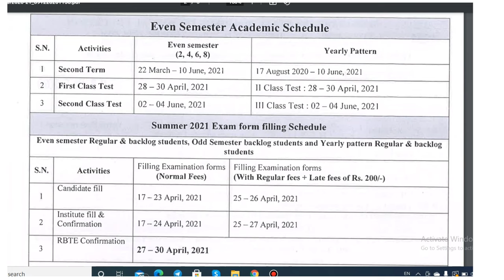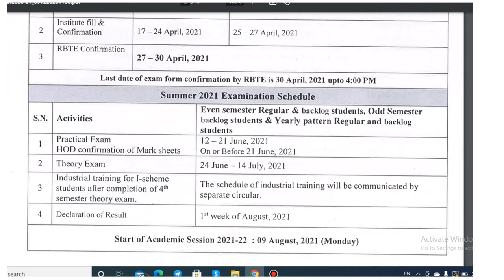MSBTE Even sem.(2,4,6,8) Schedule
MSBTE online MCQ exam
MSBTE online exam tips
MSBTE online exam hack
MSBTE online exam tricks
diploma exam tips
diploma exam tricks
polytechnic exam
diploma winter exam tips
diploma winter exam tricks
diploma winter exam 2020
diploma winter exam
diploma winter exam
online MCQ exam tricks
MCQ exam
exam tricks
MCQ exam tricks
MCQ exam tips
online exam tips
online exam hack
online exam tricks
MSBTE
Msbtemsbte
diploma exam
exam update
exam 2020 latest update
msbte update